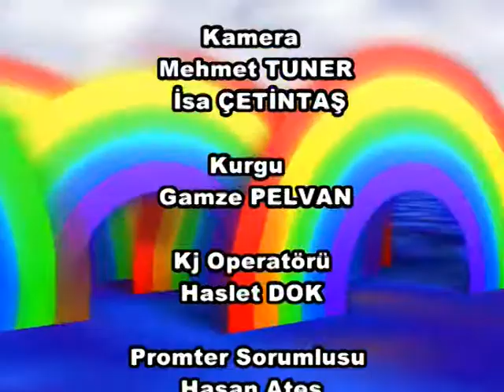EUL COLOURS OF RAINBOW - NIJERYA